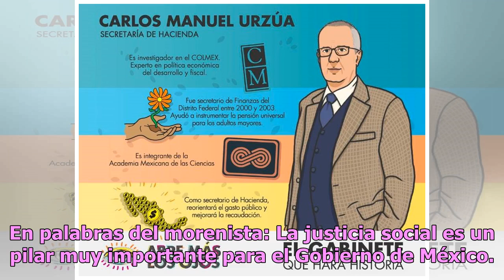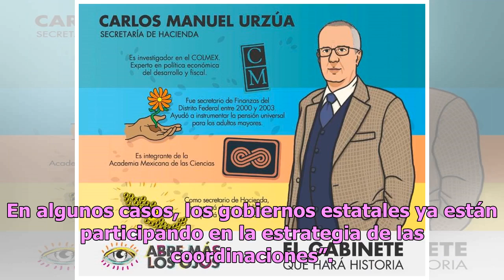Carlos Lomelí recibe nombramiento como delegado de Jalisco en sexenio de AMLO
Durante el Encuentro Nacional para la Construcción de Paz y Seguridad, celebrado el día de ayer (17 de diciembre) en la Ciudad de México, encabezado por el presidente Andrés Manuel López Obrador (AMLO), se entregaron los nombramientos oficiales a los 32 representantes de Movimiento Regeneración Naci...